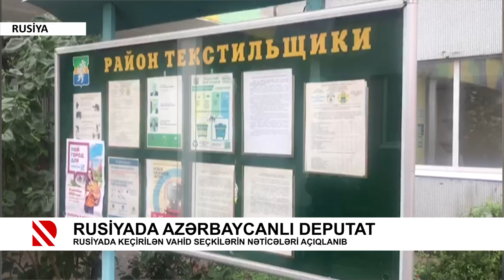Rusiyada azərbaycanlı deputat